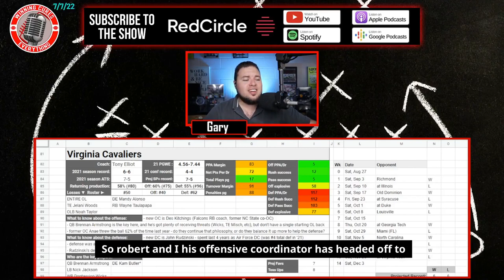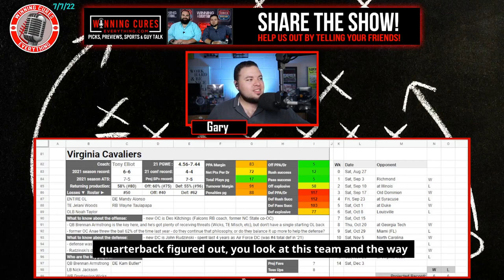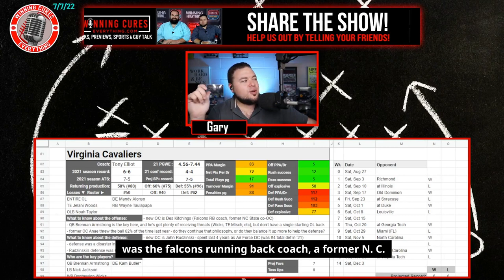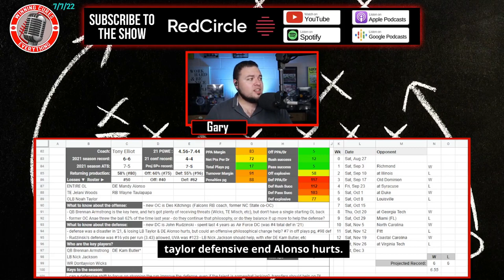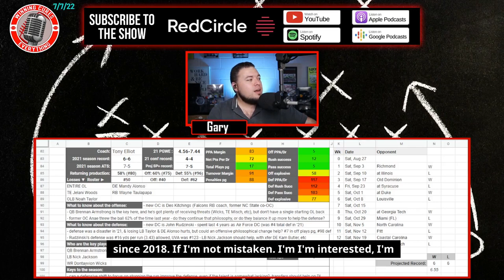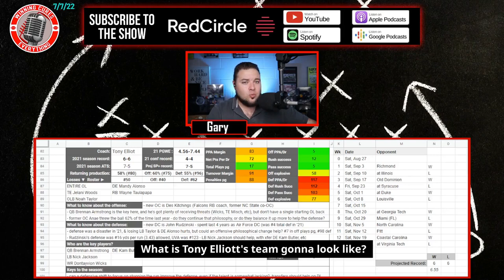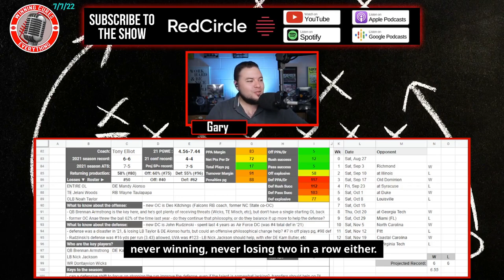Virginia Cavaliers 2022 College Football Season Predictions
Virginia 2022 College Football Season Predictions & Preview

Gary gives a quick preview & his predictions for the Virginia Cavaliers 2022 college football season.  What are the expectations for Coach Tony Elliott’s team this year?  I dive into the keys to the season, returning production & roster strength, what the schedule looks like (along with picks), the regular season win total & odds, what to expect from the offense with QB Brennan Armstrong, how the defense will look, and more!